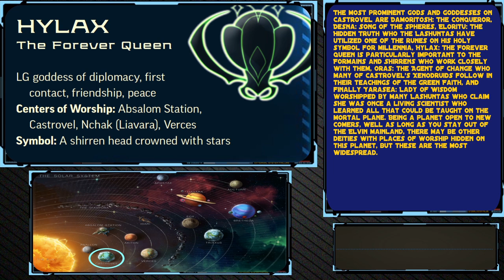Starfinder Lore Castrovel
Taking a look at the planet Castrovel in the Golarian system. This world his home to 3 player races: Lashunta, Elves, and Formian.